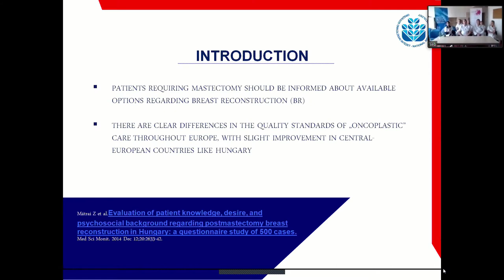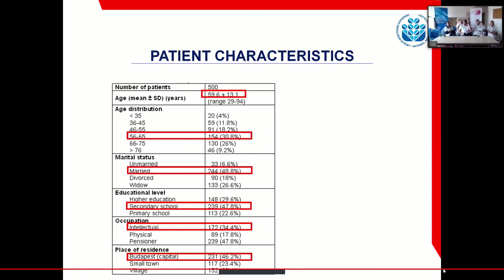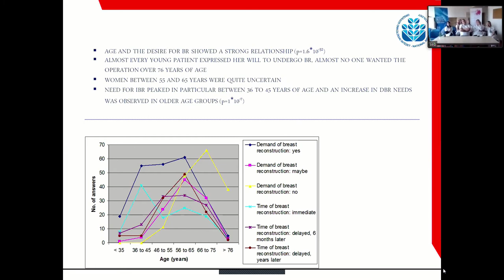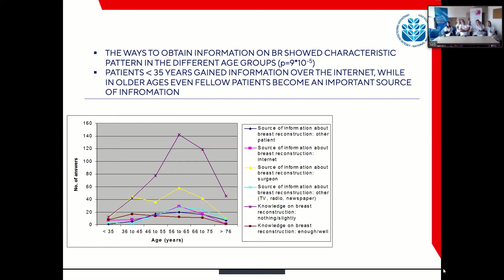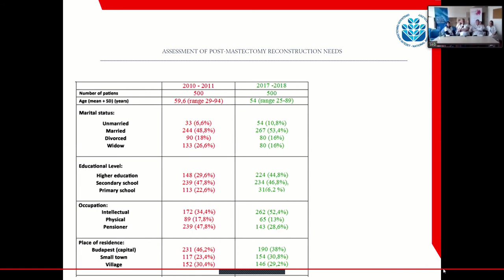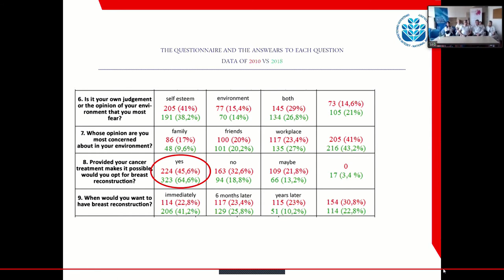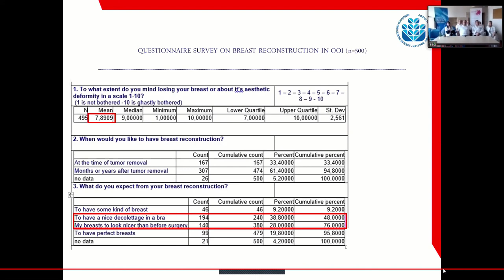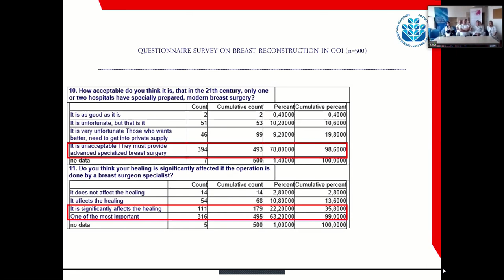Postmastectomy Breast Reconstruction in Hungary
Evaluation of Patient Knowledge, Desire, and Psychosocial Background regarding Postmastectomy Breast Reconstruction in Hungary: A Questionnaire Study of 500 Cases Representing the possible Eastern – European situation in the field of postmatectomy breast reconstruction

Orsolya Huszar - MD, PhD, Department of Breast and Sarcoma Surgery, surgical oncologist National Institute of Oncology, Budapest, Hungary

Webinar «Multidisciplinary team: strategies and tactics in the treatment of breast cancer patients» within the Central-Eastern European Breast Cancer Surgical Consortium (CEEBCSС)Date: February 28th, 2020